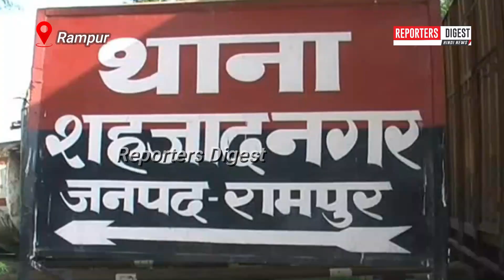Rampur News: गाय के विवाद में हुई हत्या में 3 लोगो को आजीवन कारावास वा 20-20 हज़ार का जुर्माना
जबरदस्त खबर--
जनपद रामपुर में 5 साल पहले गाय को लेकर हुए विवाद में दो पक्षों में खूनी रंजिश के तहत झगड़ा हुआ था जिसको लेकर आज कोर्ट ने एक बड़ा और ऐतिहासिक फैसला सुनाया हैं इस मामले में तीन लोगों को आजीवन कारावास और 20-20 हज़ार का जुर्माना लगाया हैं।